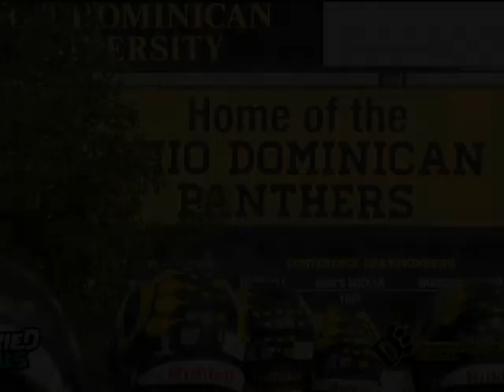2017 Ohio Dominican Football - G-MAC Championship Hype Video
Ohio Dominican Football - G-MAC Championship Hype Video